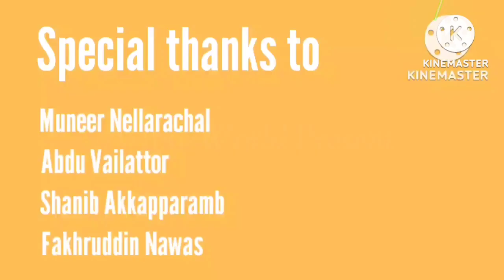Sayyidh Jalaludhin Muhammadh Fudle Q:az..Uroos mubaruck 2022, 2023 -01-21,22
Uroos mubaruck 2022 Dharkha Shareef malappuram kummini paramb & Uroos Mubaruck 2022 Uluvar Sayyidh Qasim Thangal kasarkode